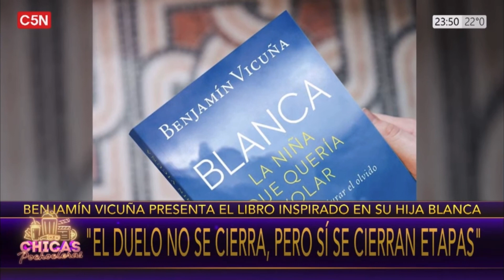Premios Platino 2023/ Programa especial de “Chicas Pochocleras”/ C5N